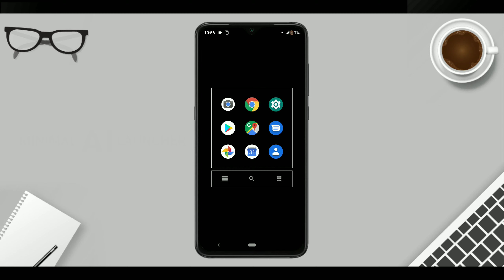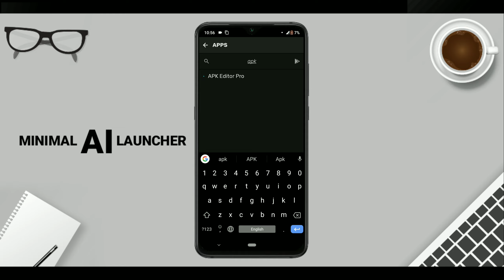Minimal AI launcher | For Android | Technical Pic